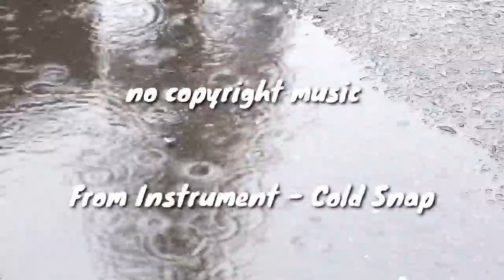[no copyright] From Instrument - Cold Snap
Title: Cold Snap
Composer: From Instrument
Year: 2021